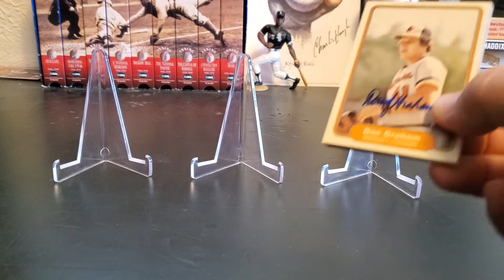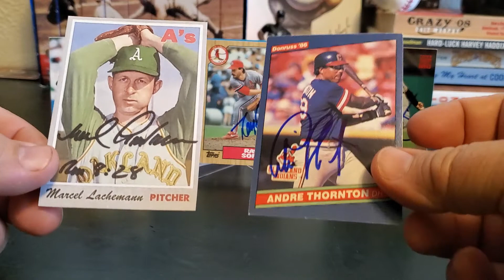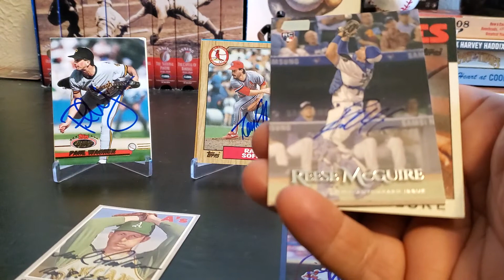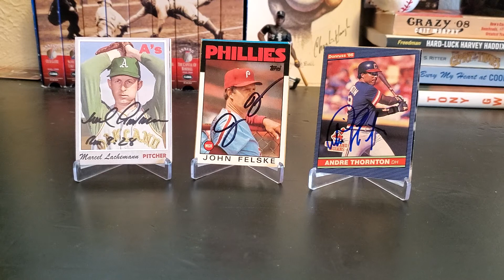May you enter this months giveaway? Sure!!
Comment on this video before 11pm Eastern (8p Pacific) on 6/1/20 to enter
Answer this question: What is your all time favorite set.